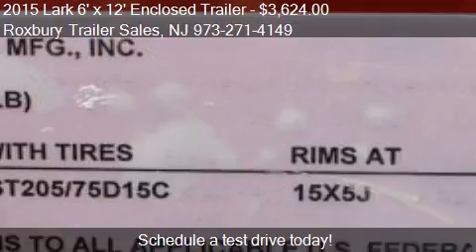2015 Lark 6' x 12' Enclosed Trailer 7K for sale in Wharton,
This 2015 Lark 6' x 12' Enclosed Trailer 7K  is for sale in Wharton, NJ 07847 at Roxbury Trailer Sales.
Engine: Unspecified
Transmission: Unspecified
Color: Red
Mileage: 0
Contact Roxbury Trailer Sales 364 W Dewey Avenue Wharton, NJ 07847 to test drive this 2015 Lark 6' x 12' Enclosed Trailer 7K  today.